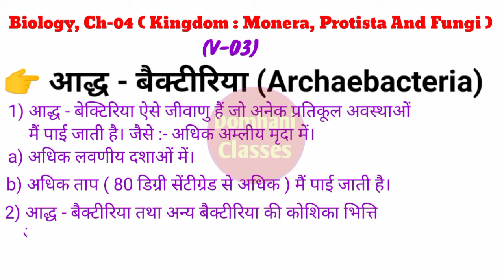V-03ll Biology, ch-04ll आद्ध - बेक्टीरिया (Archaebacteria ) क्या है? ll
Aadha bacteria kya hai, aadh bacteria kya hai, Aadh Bactria kise khte han, aadh bacteria kise kha jata hai, aadh bacteria in hindi, hindi men aadhbacteria, Archaebacteria in hindi, Archaebacteria kya hai, Archaebacteria kya hota hai, Archaebacteria ki pribhasa, Archaebacteria full detail, class 11th ch-04 biology , biology class11th, 'Bio ch-04, biology chapter 04 class 11th, free online coaching biology, biology coaching in hindi, jharkhand board Archaebacteria in hindi, Aadha bacteriya kya ha, आद्ध - बैक्टीरिया क्या है, आद्ध जीवाणु क्या है, आद्ध जीवाणु की परिभाषा दें, आद्ध जीवाणु क्या है लिखिए, domhani, domhani classes.